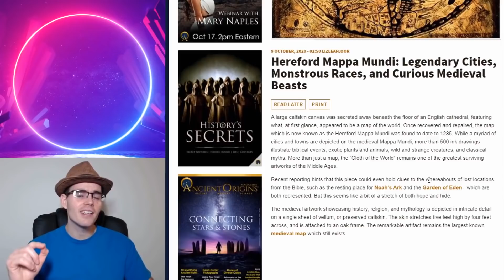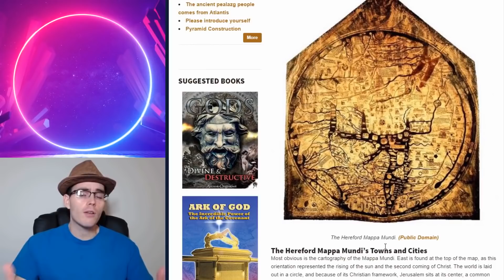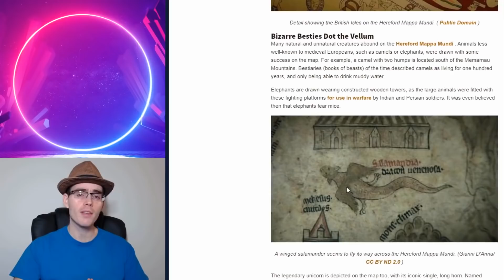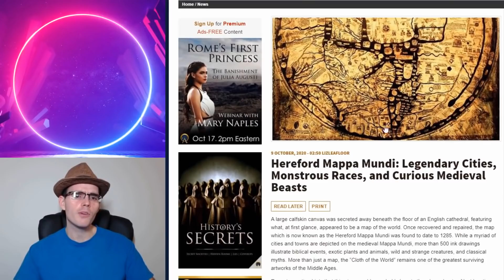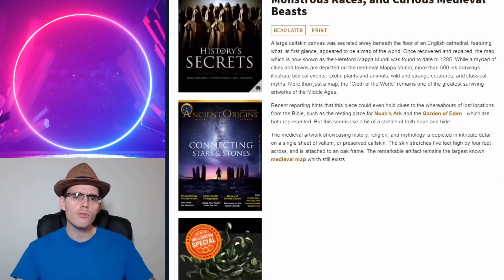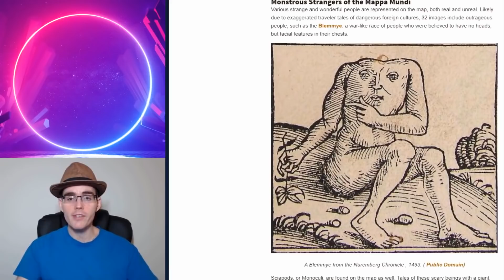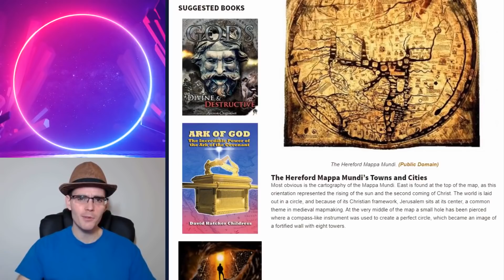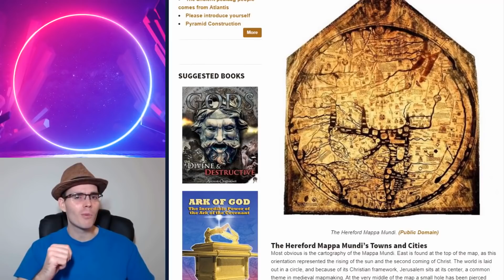LOS CONTINENTES Y SERES PERDIDOS DESPUÉS DEL RESETEO DE LA TIERRA